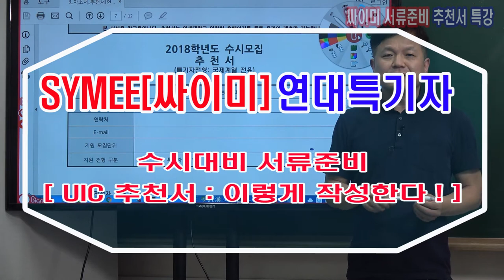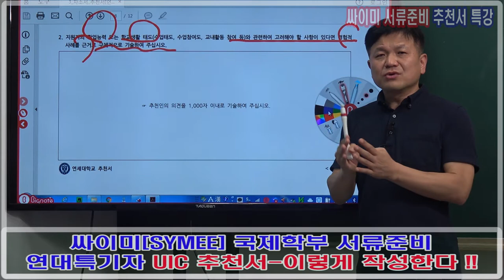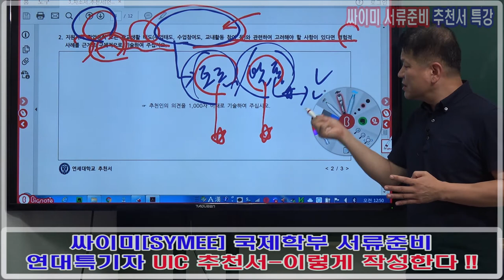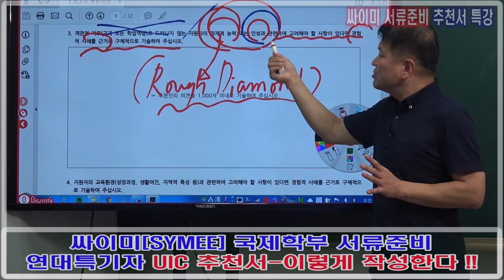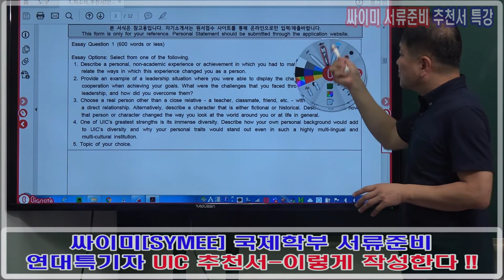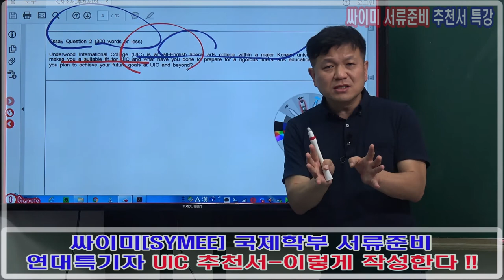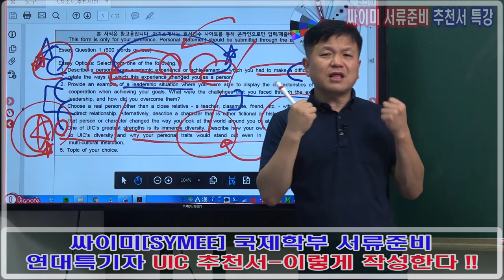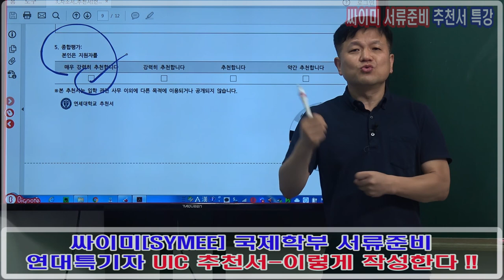싸이미 연세대 특기자 전형 UIC ( UD HASS TAD ASD ISSD ISED ) 관련 추천서 제대로 쓰기 - 바로 이것이다.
싸이미 연세대 특기자 전형 UIC ( UD HASS TAD ASD ISSD ISED ) 관련 추천서 제대로 쓰기 - 바로 이것이다. : UIC 자소서와 연계해서 제대로된 학교 교사 추천서 작성법